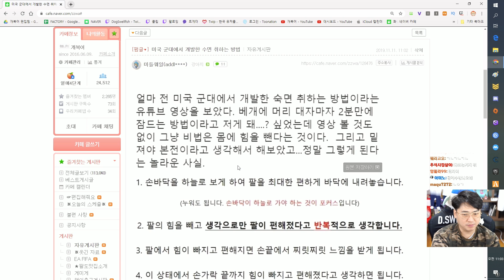불면증을 이겨내고 건강하게 잘 자는 법 썰